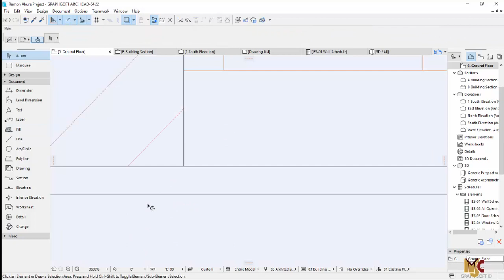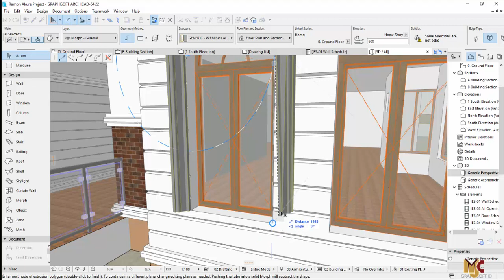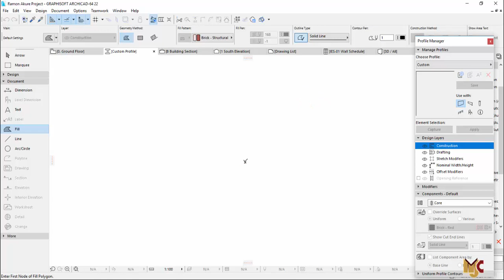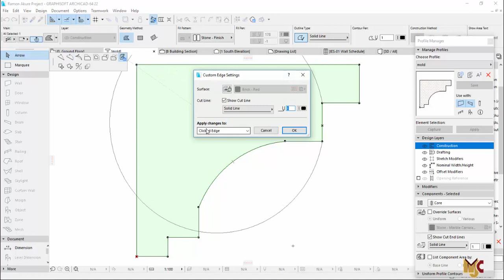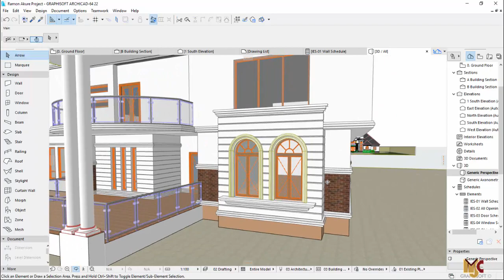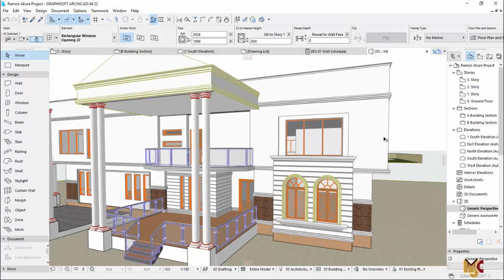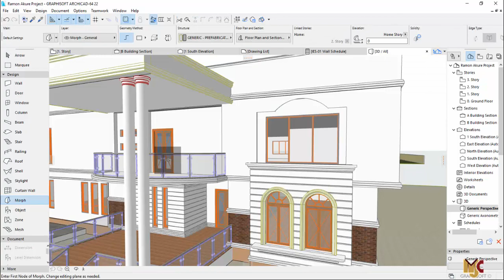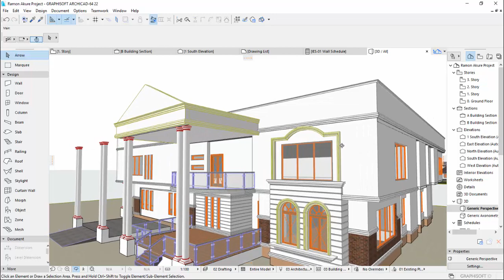How to Create Architrave and Mold using MORPH and COMPLEX PROFILE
This tutorial teaches us how to create architrave and custom mold using morph and complex profile respectively in Archicad 22.